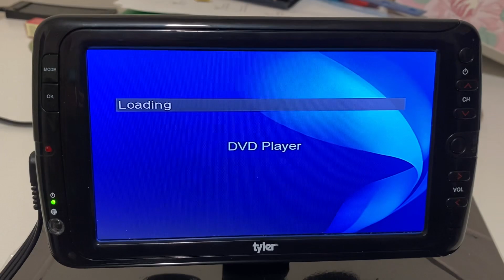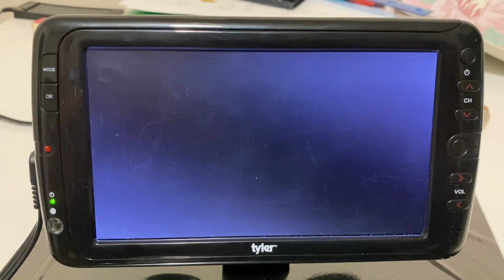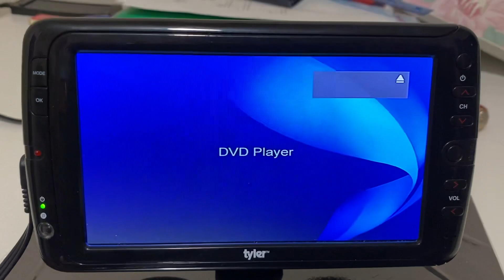Opening to Avatar (2009) 2010 DVD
1. 20th Century Fox Home Entertainment Logo
2. FBI Warning Screen
3. DVD Menu
4. Rated PG-13 screen
5. Start of Avatar (2009)

Published on January 12, 2024, at 8:22 PM (Pacific Time Zone)